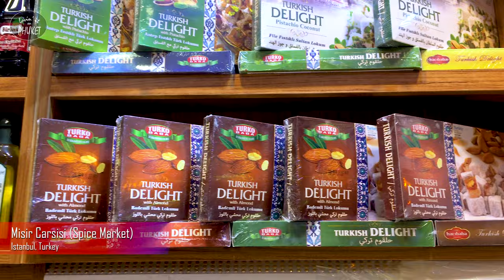Misir Carsisi Spice Market, 4K Virtual Walk, Walking Tour, Istanbul Turkey 2021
One of the great places to visit in Istanbul is the famous spice market or spice bazaar called Misir Carsis. In this video we will take a walk through the beautiful and colourful building and take a look at some of the offerings they have available. Aside from spices it is a great location for candies, chocolate, teas and Turkish delight!

Enable notifications so you will know when the next video is posted.